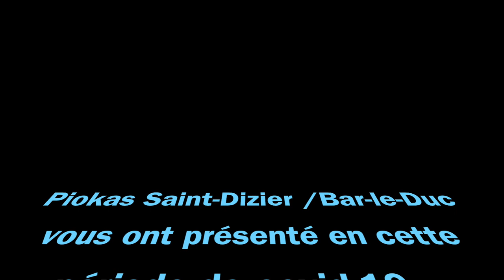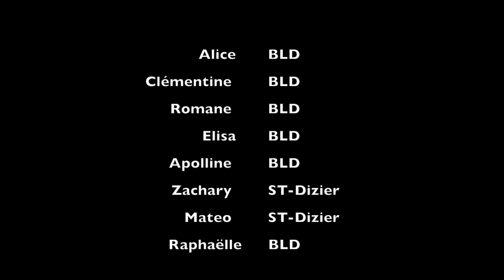Qu'est ce que le SCOUTISME ? (Témoignages #1)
Tu l'as surement déjà entendu quelque part, "Scout un jour, scout toujours !" Mais que veut dire ce fameux terme ? "Scout" ?

Sors de ta tête les petits scouts qui dorment dans la boue et qui font les indiens autour du feux (bon ok, on avoue ça c'est un petit peu vrai quand on est timbré comme nous ;) ) Viens découvrir la vie scoute d'un petit groupe de notre caravane-jumelée !

Si vous avez des suggestions d'extras jobs ou de projet,

Par ordre d'apparition :
- Zachary
- Matéo
- Alice
- Apolline
- Romane
- Clementine
- Elisa

Vidéo montée par Raphaëlle

Si tu es arrivé jusqu'ici, n'hésites pas à commenter Baden-Powell le bg en commentaire ;)